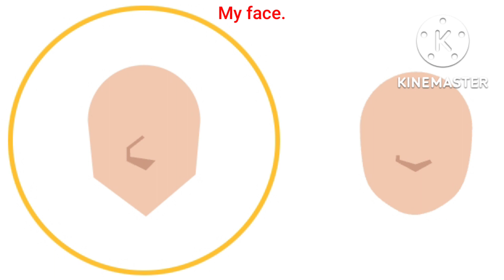Tutorial: How To Make Me In Plotagon